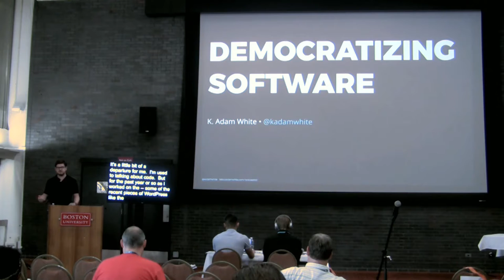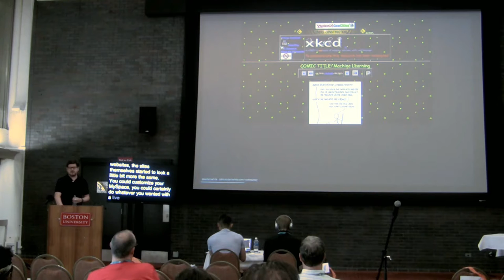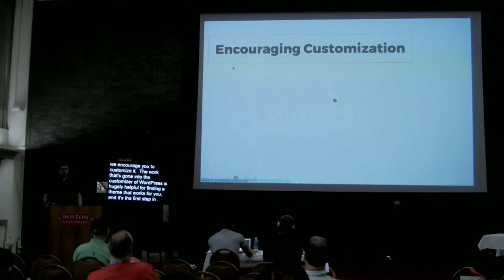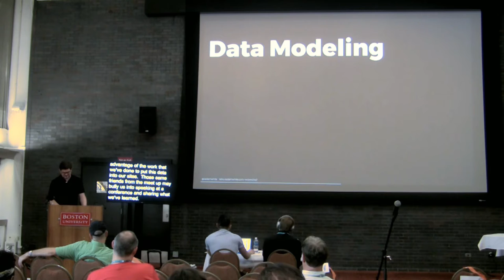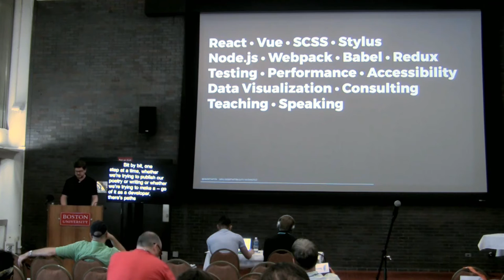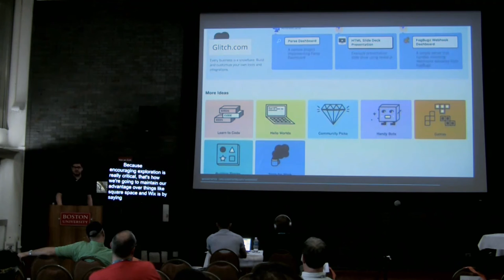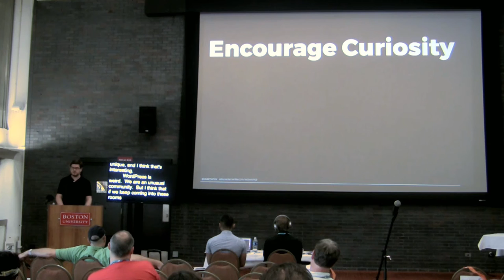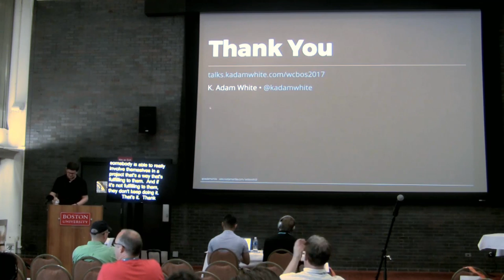Keynote - Democratizing Software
K.Adam White

If you ask a WordPress contributor what the project’s goal is, chances are we’ll say “to democratize publishing.” However, for over a decade the community that has grown around WordPress has been doing something even more important: our community is democratizing software itself. By creating one of the only web communities to include everybody from writers and photographers to interaction designers and senior software architects, WordPress has done what often seems impossible in Open Source software: we have built a product not just for ourselves, but for everyone. The future of WordPress rests on our ability to recognize and celebrate the spectrum of our community.